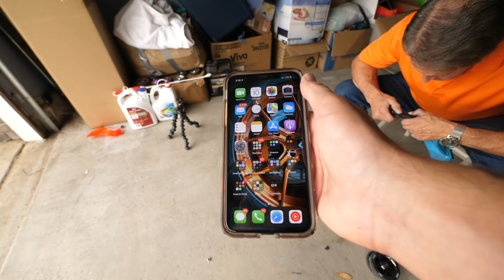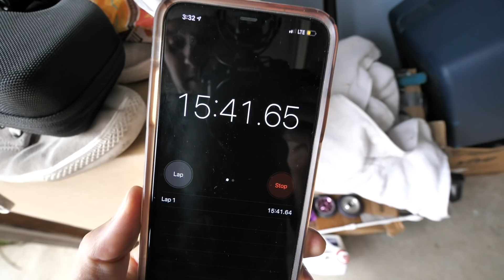ANGRY DAD BUILDS MY SCOOTER!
A lot of you guys enjoyed watching my little sister Bailey try to build my scooter. Well, if you thought that one was good...just wait until you see my dad's attempt. My dad and I are a lot alike. We both get a bit upset if we can't figure something out right away. We'll continue to toy with something until we get it right regardless of how long it takes. In this case, we were in the garage for 45 minutes building my scooter and my dad never fully got it. Although, I do have to give credit where credit is due. he got SUPER close. The main issue everyone has while building a scooter is the compression. But it is completely understandable. There are a lot of different parts on the front of the scooter that have to go in a specific spot in order to operate properly. The scooter my dad is building is a full Envy Scooters custom scooter. My dad also tried riding the scooter after "completing" the build which was probably the most nerve racking moment I've had in quite some time. Thank you all so much for watching today's video and I hope you all enjoy! Also, don't forget to look out for the dad jokes.

Send Fan Mail To:
40960 California Oaks Rd. #412